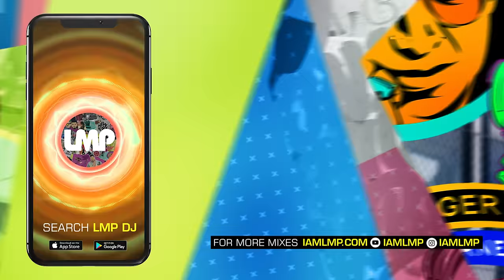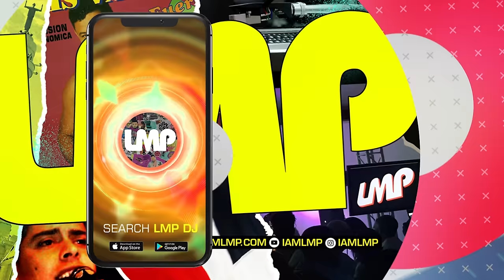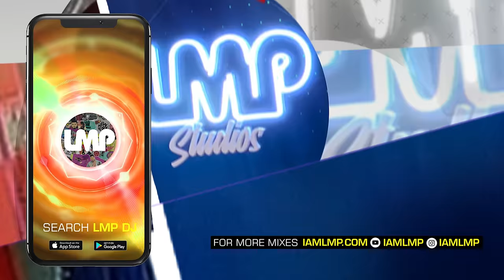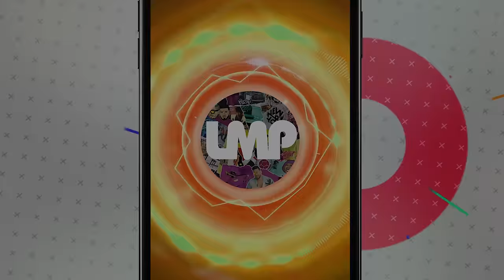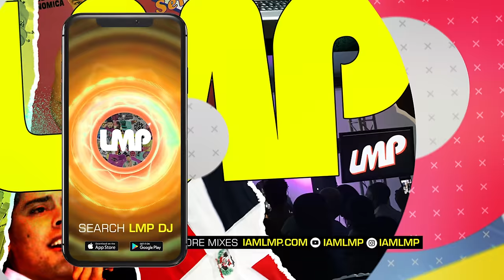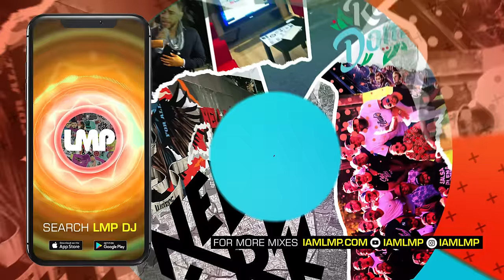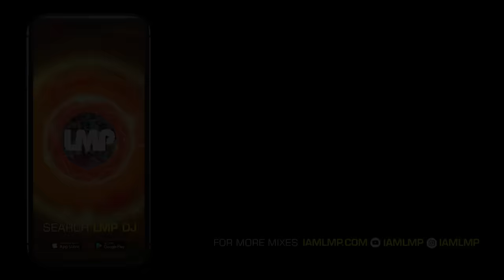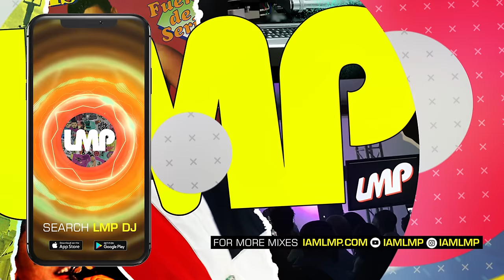Holiday Christmas Party Mix (Pop, Classics, R&B, Dance) | DJ Santana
Mix Name: DJ Santana - Holiday Christmas Mix (Pop, Classics, R&B, Dance)

1. Intro
2. Jackson 5 - Santa Claus Is Coming To Town
3. Daryl Hall & John Oates - Jingle Bell Rock
4. Brenda Lee - Rockin' Around The Christmas Tree
5. Jose Feliciano - Feliz Navidad (Live)
6. Mariah Carey - All I Want For Christmas Is You (Live)
7. Pharrell Williams - Happy (Live)
8. Lou Bega - Mambo No. 5
9. Kelly Clarkson - Underneath The Tree
10. Beyonce - Love On Top
11. Sia - Santa's Coming For Us
12. DMX - Rudolph The Red Nosed Reindeer
13. Run DMC - Christmas In Hollis
14. TLC - Sleigh Ride
15. Ariana Grande - Santa Tell Me
16. Destiny's Child - 8 Days Of Christmas
17. NSYNC - Merry Christmas, Happy Holidays
18. Wham! - Last Christmas
19. Rick Astley - Never Gonna Give You Up
20. Madonna - Holiday
21. Chic - Good Times
22. Sister Sledge - We Are Family
23. Beyonce - CUFF IT
24. Bruno Mars, Mark Ronson - Uptown Funk
25. Kool & The Gang - Celebration
26. Earth, Wind & Fire - Let's Groove
27. Dua Lipa - Don't Start Now
28. Whitney Houston - I Wanna Dance With Somebody
29. Cyndi Lauper - Girls Just Wanna Have Fun
30. Michael Jackson - Don't Stop 'Til You Get Enough
31. Earth, Wind & Fire - December
32. ABBA - Gimme Gimme Gimme
33. David Guetta & Bebe Rexha - I'm Good (Blue)
34. Black Eyed Peas - I Gotta Feeling
35. Pitbull ft Ne-Yo - Give Me Everything
36. Taio Cruz - Dynamite
37. LMFAO - Party Rock Anthem
38. Ne-Yo, Pitbull - Time Of Our Lives
39. Walk The Moon - Shut Up And Dance
40. Nicki Minaj - Starships
41. Daft Punk - One More Time